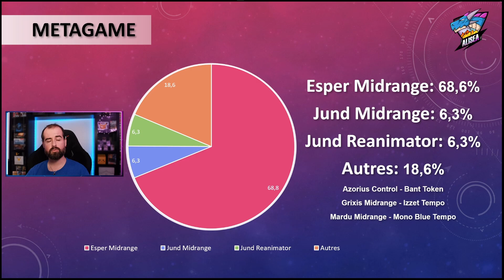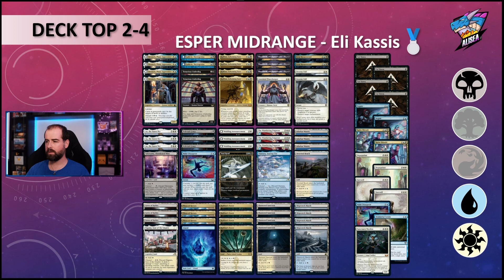MTG Talk: Enorme domination Esper Midrange | World Championship XXVIII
Quelque chiffres et informations concernant les World Championship XXVIII qui ont eu lieu le weekend dernier.

Timecodes
0:00 - Intro
0:25 - Metagame
02:09 - Top 1
04:55 - Top 2-4
08:23 - Top créature
10:07 - Top sort